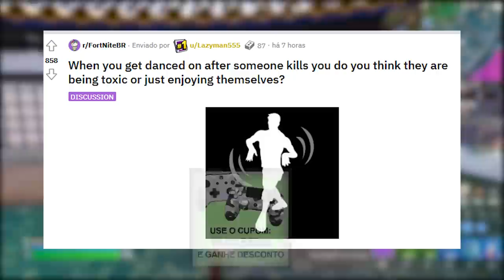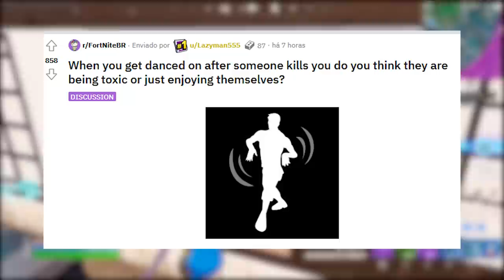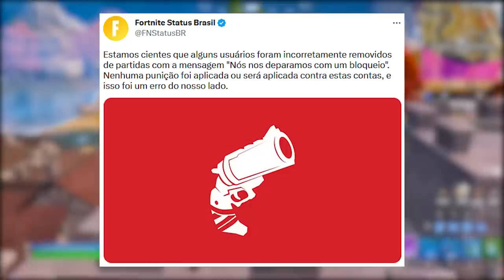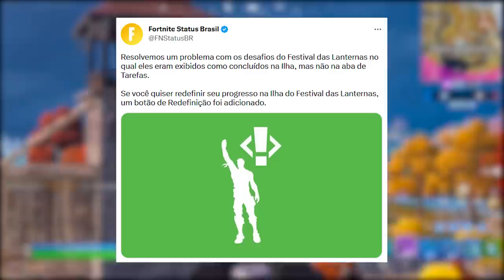FORTNITE - DANÇAR TOXICIDADE, RANK COLLABS e UPDATE VAZAMENTOS?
Fala gurizada, nesse vídeo comento sobre dançar é tóxico no Fortnite, rank skins collab, update e mais. Espero que gostem :)

Programa para editar: Adobe Premiere